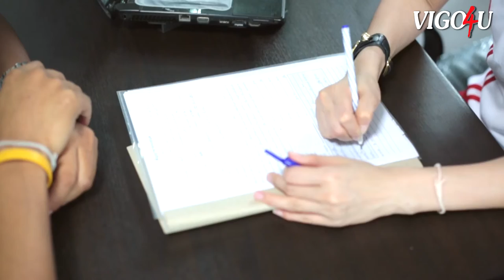ตัวอย่างงาน VTR VIGO4U 1080P